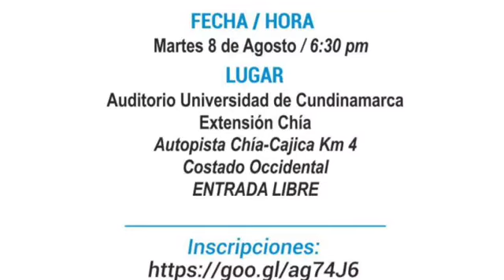Proyecto Cundinamarca 80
¿Qué es?
El proyecto “EL SECRETO DE LA PROSPERIDAD: CULTIVAR Y
CUIDAR EL BIENESTAR INTERIOR” ha sido concebido por
Brahma Kumaris seccional Bogotá, como un medio para
ayudar a la sociedad cundinamarquesa en estos
momentos de crisis.
• Es una oportunidad de mostrar la paz desde una perspectiva
distinta, una paz más humana e interna, a través de programas
en 80 municipios de Cundinamarca con el objetivo de
promover una cultura de paz y prosperidad del ser.

Lanzamiento del proyecto:
Conferencia: Logra tu bienestar  interior y supera las crisis.
En un mundo en crisis, las relaciones, las comunicaciones y la
falta de auto-respeto se mejoran cuando descubres y cultivas tu
potencial interno. Así logras el éxito personal y colectivo.
Conferencia en Chía, martes 8 de agosto 6 PM
Facilitador: BK Bharat Bhushan
Entrada libre

BK Bharat Bhushan
Es hindú, ingeniero civil, Coordinador del Área de Servicio de Científicos e Ingenieros de Brahma Kumaris -Zona Norte de India. Conferencista internacional en valores humanos, el manejo del estrés, la ética y el autodesarrollo.